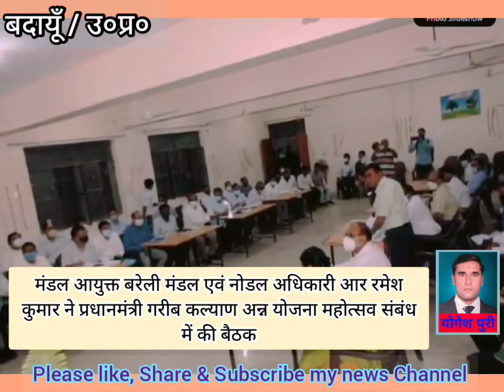बदायूॅं : आयुक्त बरेली, मंडल बरेली ने प्रधानमंत्री गरीब कल्याण अन्न योजना महोत्सव संबंध में की बैठक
जनपद बदायूं दातागंज तहसील में आयुक्त बरेली मंडल बरेली द्वारा जिलाधिकारी बदायूॅं दीपा रंजन, एसएसपी संकल्प शर्मा, सीडीओ निशा अनंत, एडीएम प्रशासन ऋतु पूनिया एवं अन्य संबंधित अधिकारियों के साथ 04 अगस्त बुधवार को दातागंज तहसील में प्रधानमंत्री गरीब कल्याण अन्न योजना महोत्सव तैयारी संबंध में बैठक की गई। बैठक में जिला पूर्ति अधिकारी ने जनपद कु समस्त सरकारी सस्ते गल्ले की दुकानों पर मनाए जाने वाले प्रधानमंत्री गरीब कल्याण अन्न योजना महोत्सव की तैयारी के बारे में अवगत कराया गया। बैठक में सभी दुकानों पर महोत्सव दौरान लाभार्थियों के बैठने की उचित व्यवस्था, सैनेटाइजर व मास्क वितरण करने के लिए एएनएम व आशाओं की ड्यूटी लगाने के निर्देश दिए.